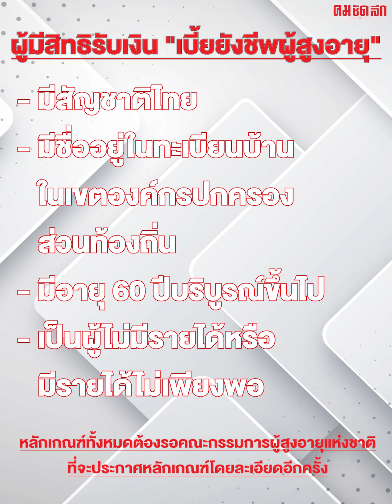เกณฑ์ใหม่รับเบี้ยผู้สูงอายุ | คมทั่วไป